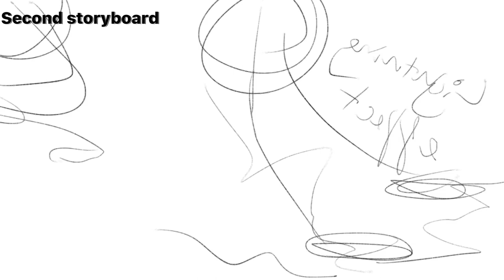PANDORA || WINGS OF FIRE AU || PART 13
yall i finished, i hope you like it!!! I have finished all my assignments and exams for school so expect alot more video's from me this month!

I used:
Pen tablet
Mouse
Sonic ost
epic food
tea
Brain power